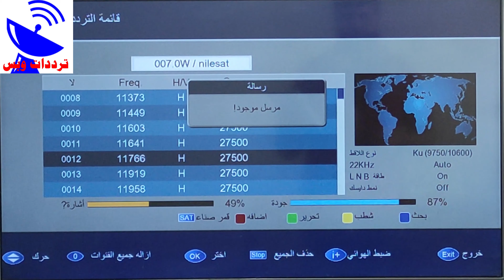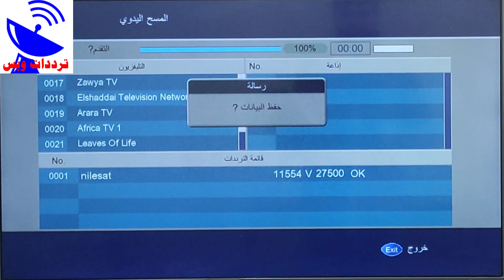تردد قناة الحجة العراقية الجديد 2021 AlHujja TV علي النايل سات